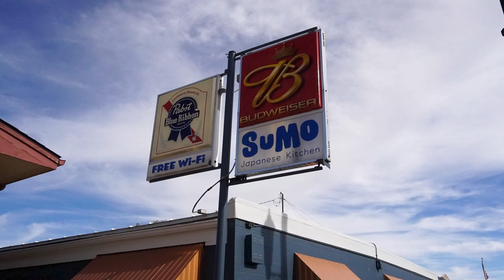23 Things I 😍 LOVE about Living in Rapid City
I've been talking alot about the reasons you shouldn't move to Rapid City.

Now it's time to talk about all the things I love about living here!

Hint:  there's alot of nature going on!  haha

4447 South Canyon Road, Suite 1